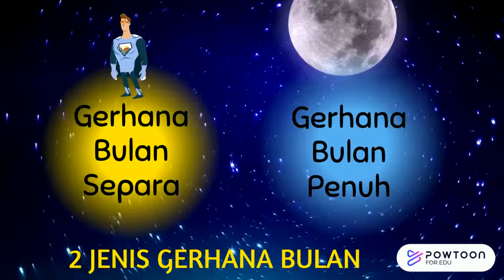GERHANA Episod 3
Adik-adik tahu tak apa itu gerhana? Kalau nak tahu, jom kita sertai David dan Eclipse Man dalam penggembaraan mereka! Daftarkan akaun anda di ekelas.com.my dan dapatkan pelbagai kandungan pembelajaran Bahasa Inggeris, Sains dan Matematik secara percuma.

Sign-up for free access to more English, Science and Maths learning content at ekelas.com.my